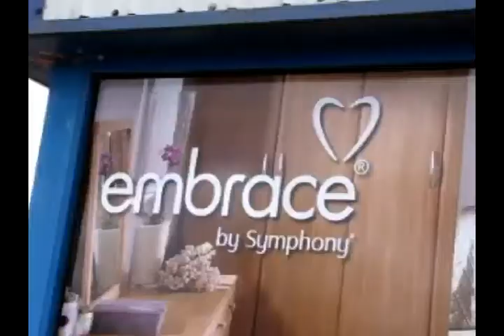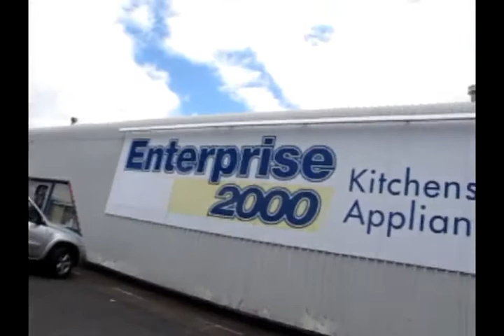Enterprise 2000 Kitchens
Kitchens and kitchen design services from Enterprise 2000 (based in Llansamlet Swansea)